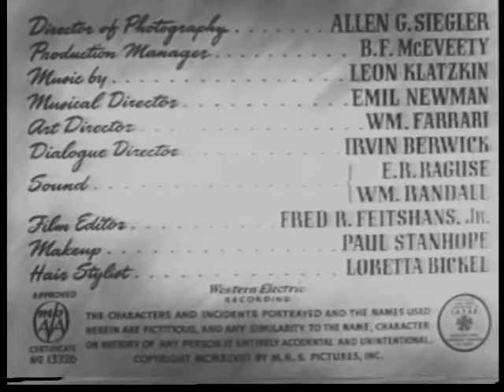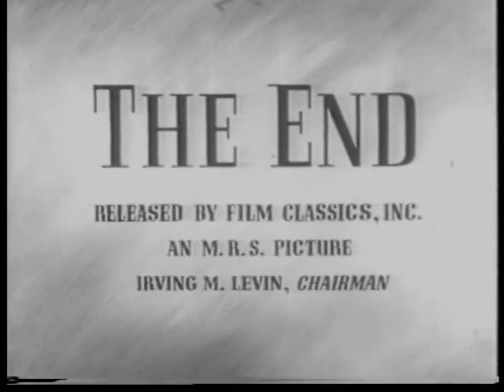Inner Sanctum 1948 Full Movie [MYSTERY] Charles Russell, Mary Beth Hughes, Billy House (Old Movies)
A man fleeing the police after having committed a murder hides out in a boarding house in a small town.

Stars
Charles Russell, Mary Beth Hughes, Billy House

Writer:  Jerome T. Gollard(original screenplay)